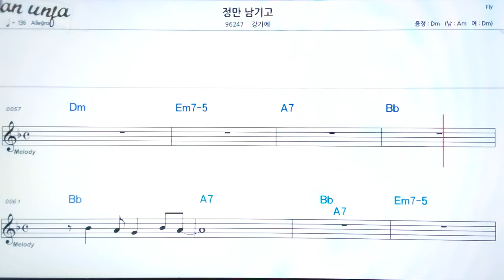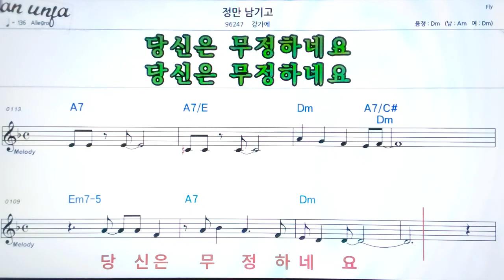정만 남기고/강가에👍악보, 기타 코드,가사,Karaoke*가라오케 반주